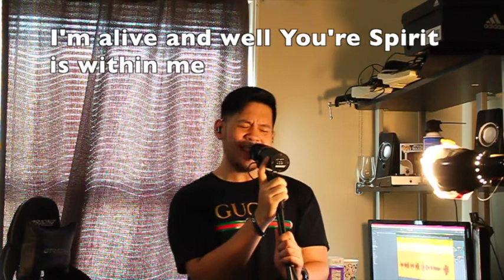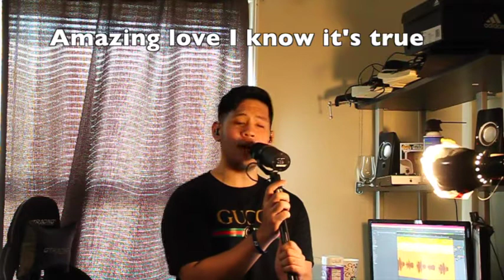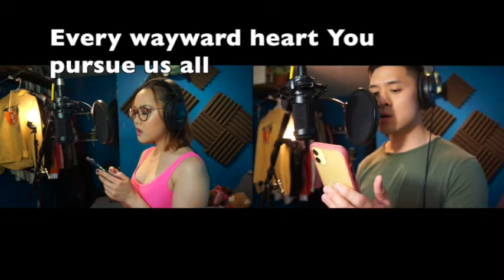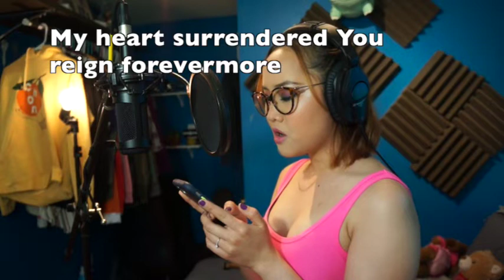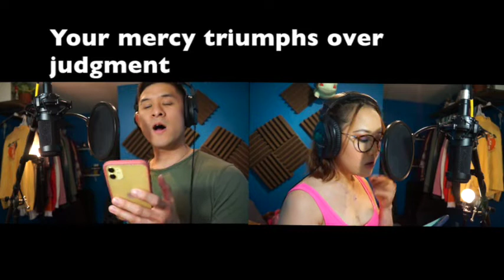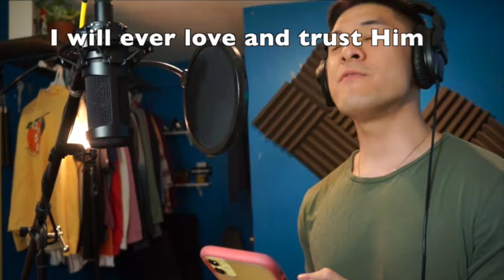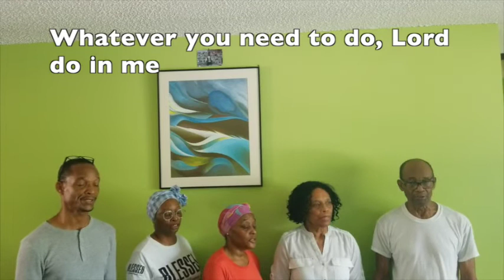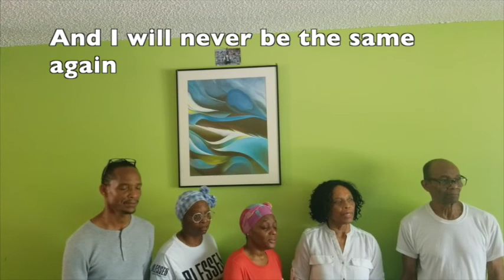6-14-2020 Worship Service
Click this link to Bro Jun's Facebook page to view the message